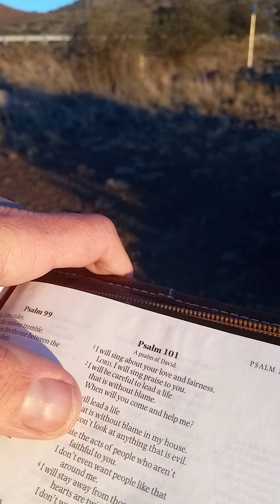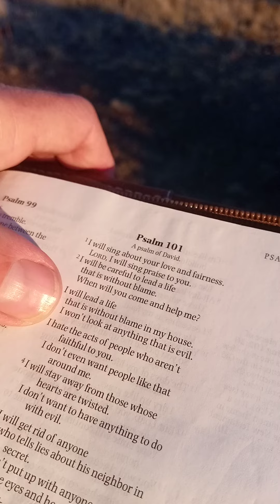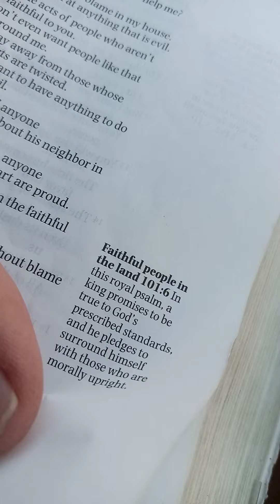Reading Bible Zabur Psalm 101